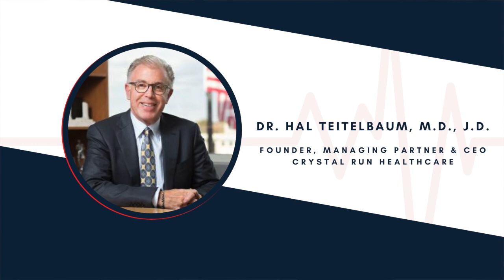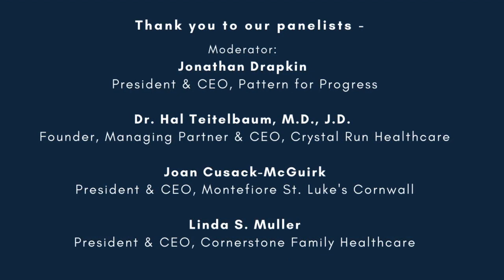Healthcare | The COVID 19 Frontline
Our healthcare system has been the frontline during the COVID-19 pandemic.

Join Jonathan Drapkin, President & CEO of Pattern for Progress, for a discussion with Hudson Valley healthcare leaders from Crystal Run Healthcare, Montefiore St. Luke's Cornwall, and Cornerstone Family Healthcare as they serve our Hudson Valley communities during this unprecedented healthcare crisis. Hear directly from healthcare leadership about their frontline experience during the COVID-19 pandemic, as they explore the challenges, the triumphs, and how this epidemic may shape the future of our healthcare system.

Moderator:
Jonathan Drapkin, President & CEO, Pattern for Progress

With Hudson Valley Healthcare Leaders:

Dr. Hal Teitelbaum, M.D., J.D. - Founder, Managing Partner & CEO, Crystal Run Healthcare

Joan Cusack-McGuirk - President & CEO, Montefiore St. Luke's Cornwall

Linda S. Muller - President & CEO, Cornerstone Family Healthcare